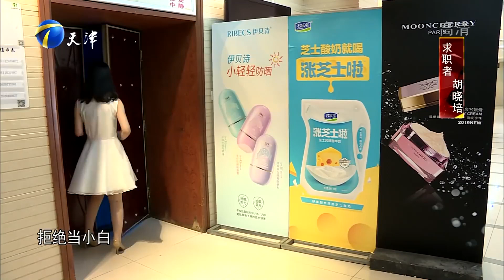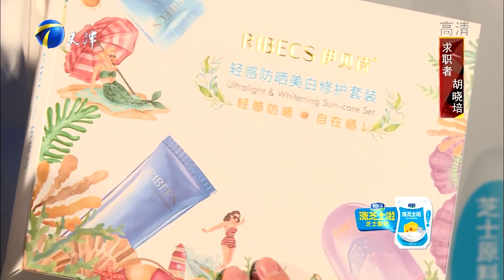非妳莫屬：“顔值控”女碩士登台求職，落落大方，企業家們哄搶！